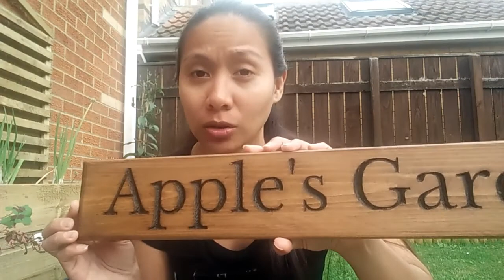NA KOMPLETO NADIN || MAY PA SURPRISE SI MISTER || Filipina British Love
Another stuff for our little Garden,  May PA surprise pa si Mister na talagang nagustuhan ko,, Na achieve din namin yong gusto namin for our garden,  Hope you enjoy watching.  God Bless Everyone ♥ ♥